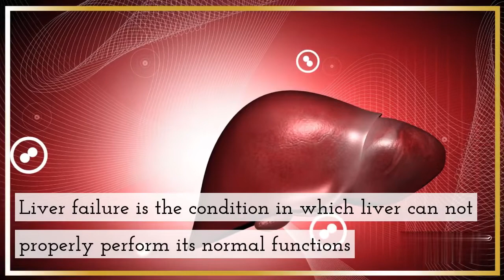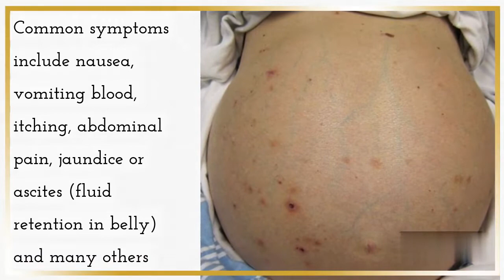What is liver failure || Stages and Types of liver failure || liver failure by biowordings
liver failure,
liver failure symptoms,
liver failure death,
liver failure from alcohol,
liver failure nursing,
liver failure pathophysiology,
liver failure treatment,
liver failure alcohol,
liver failure and death,
death by liver failure,
liver failure causes,
liver failure complications,
causes of liver failure,
chronic liver failure pathology,
chronic liver failure and cirrhosis,
liver failure death process,
liver failure explained,
liver failure end stage,
liver function explained,
end stage liver failure,
acute liver failure,
chronic liver failure,
Hepatitis C,
liver transplant,
nonalcoholic fatty liver,
alcoholic liver disease,
hepatology,
liver disease,
alcoholic fatty liver,
Fatty Liver (Symptom),
heptosteatosis
physiology,
pathophysiolo,
cirrhosis,
hepato,
hepatocyte,
alcoholic liver disease,
ALD,
liver diseases,
alcoholic fatty liver,
cirrhosis,
alcoholic hepatitis,

Biowordings always shows you the most simple explaination of complicated biology topics.